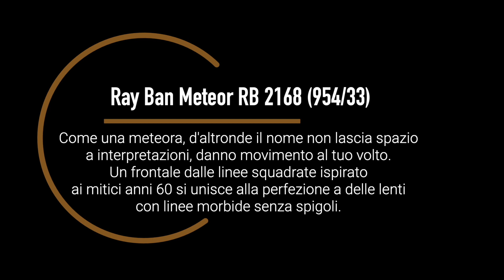Ray Ban Meteor RB 2168 954/33